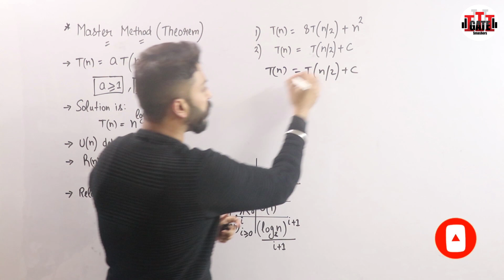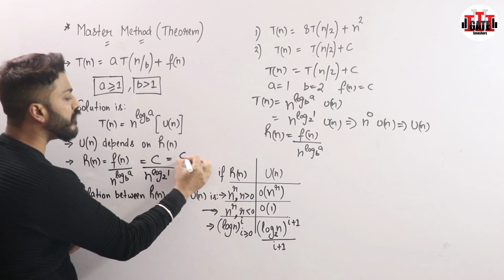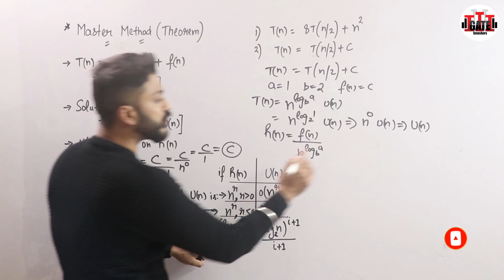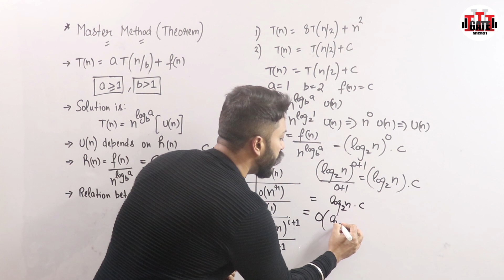L-2.7: Recurrence Relation [ T(n)= T(n/2) +c] | Master Theorem | Example-2 | Algorithm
In this video, Varun sir will solve the recurrence relation  T(n)= T(n/2) +c  in a simplest way possible. This video will give you the clarity on recurrence relations in detail.